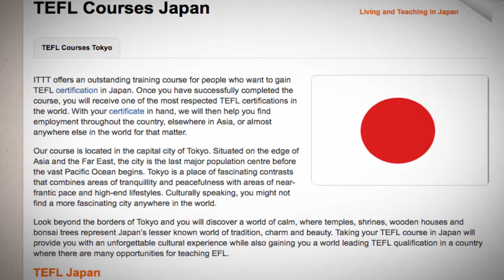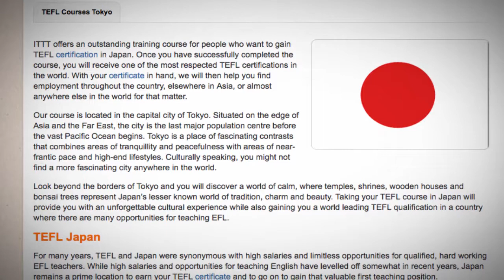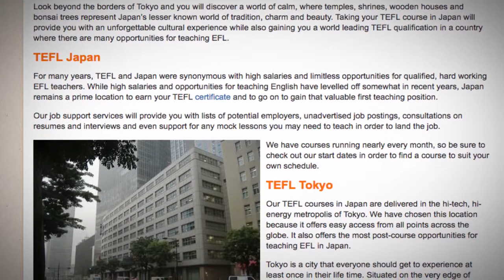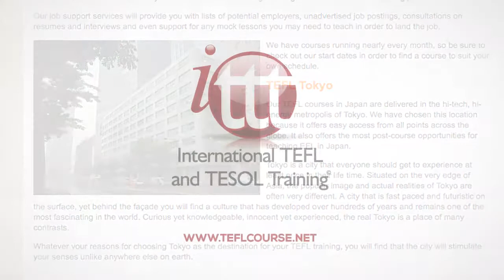TEFL / TESOL Course in Japan | Teach & Live abroad!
ITTT offers an outstanding training course for people who want to gain TEFL certification in Japan. Once you have successfully completed the course, you will receive one of the most respected TEFL certifications in the world. With your certificate in hand, we will then help you find employment throughout the country, elsewhere in Asia, or almost anywhere else in the world for that matter.

Our course is located in the capital city of Tokyo. Situated on the edge of Asia and the Far East, the city is the last major population centre before the vast Pacific Ocean begins. Tokyo is a place of fascinating contrasts that combines areas of tranquillity and peacefulness with areas of near-frantic pace and high-end lifestyles. Culturally speaking, you might not find a more fascinating city anywhere in the world.

Look beyond the borders of Tokyo and you will discover a world of calm, where temples, shrines, wooden houses and bonsai trees represent Japan’s lesser known world of tradition, charm and beauty. Taking your TEFL course in Japan will provide you with an unforgettable cultural experience while also gaining you a world leading TEFL qualification in a country where there are many opportunities for teaching EFL.

TEFL Japan
For many years, TEFL and Japan were synonymous with high salaries and limitless opportunities for qualified, hard working EFL teachers. While high salaries and opportunities for teaching English have levelled off somewhat in recent years, Japan remains a prime location to earn your TEFL certificate and to go on to gain that valuable first teaching position.

Our job support services will provide you with lists of potential employers, unadvertised job postings, consultations on resumes and interviews and even support for any mock lessons you may need to teach in order to land the job.

We have courses running nearly every month, so be sure to check out our start dates in order to find a course to suit your own schedule.

TEFL Tokyo
Our TEFL courses in Japan are delivered in the hi-tech, hi-energy metropolis of Tokyo. We have chosen this location because it offers easy access from all points across the globe. It also offers the most post-course opportunities for teaching EFL in Japan.

Tokyo is a city that everyone should get to experience at least once in their life time. Situated on the very edge of Asia, the popular image and actual realities of Tokyo are often very different. A city that is fast paced and futuristic on the surface, yet behind the façade you will find a culture that has developed over hundreds of years and remains one of the most fascinating in the world. Curious yet knowledgeable, innocent yet experienced, the real Tokyo is a place of many contrasts.

Whatever your reasons for choosing Tokyo as the destination for your TEFL training, you will find that the city will stimulate your senses unlike anywhere else on earth.

Find out more about taking a TEFL course in Japan